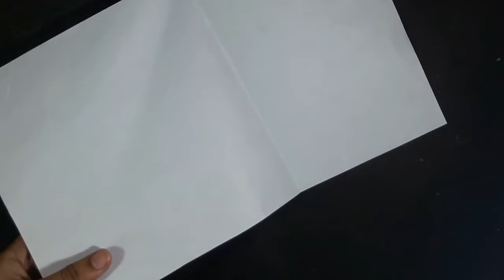FATHER'S DAY GREETINGS//GIFT TO FATHER//😄😄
Materials required:
Colour paper
Plane paper
Egg Shell
Sketch
Gum
Scissors

Try it at home.